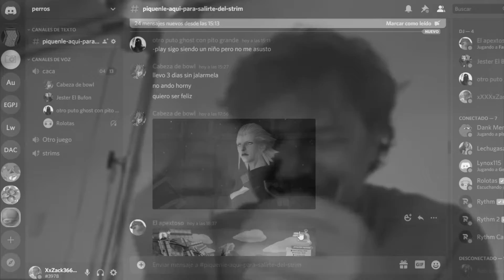¿Asi son tus mejores amigos?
Pasados de payasitos estos vatos xddxd